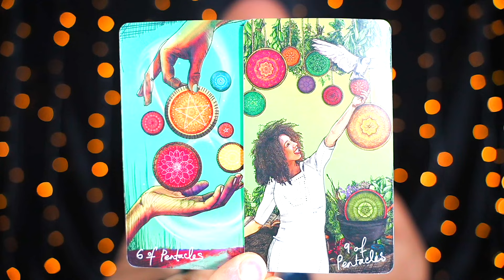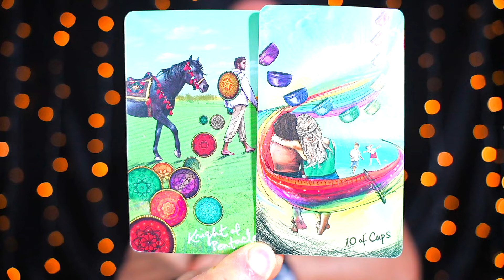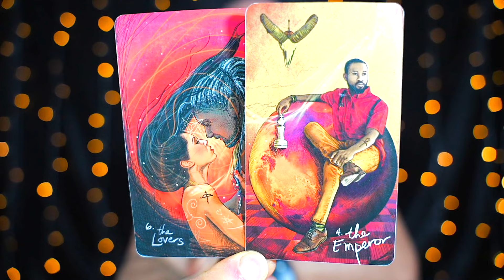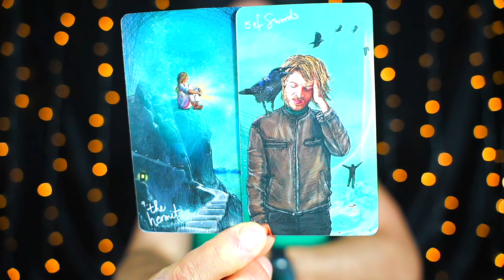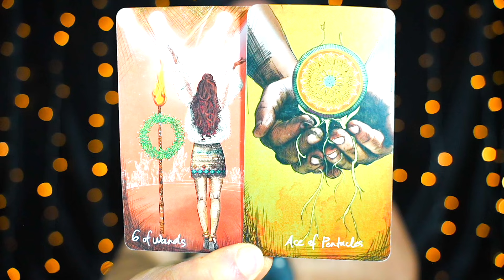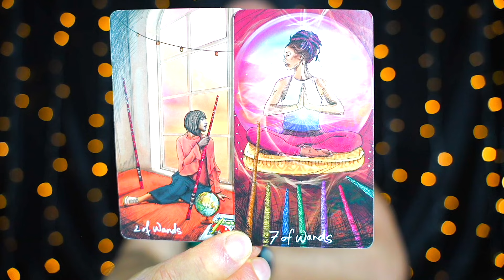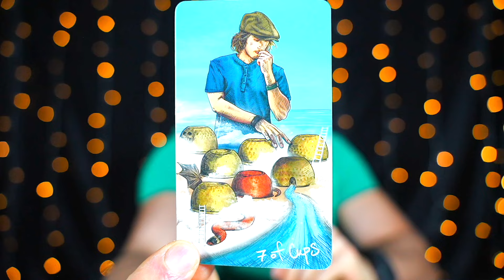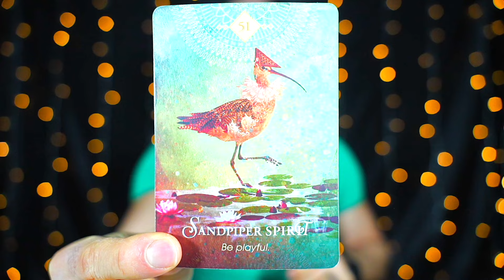SCORPIO — SIT DOWN FOR THIS ONE! — THIS SITUATION IS LIFE CHANGING! — SCORPIO JANUARY 2024